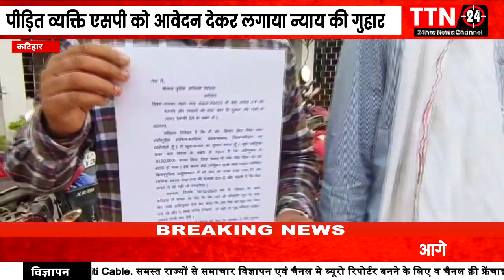कटिहार में केस वापस नहीं लेने पर दबंगों ने दिया धमकी